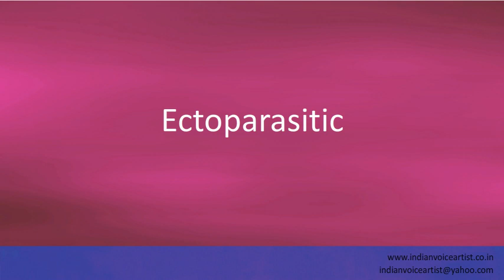Pronunciation of the word(s) "Ectoparasitic".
Pronunciation of the word(s) "Ectoparasitic". Channel providing free audio/video pronunciation tutorials in English and many other languages. The videos cover a diverse range of subjects with a specific focus on technical words that can be extremely challenging to pronounce correctly.